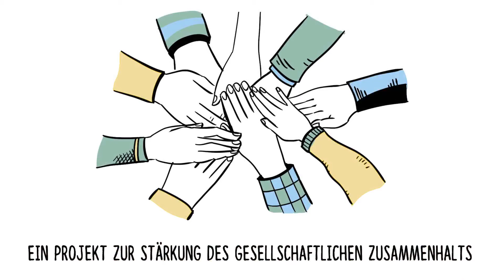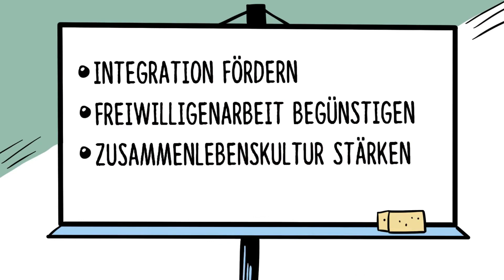Erklärungsvideo Regionaler Entwicklungsträger Sursee Mittelland Video 2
Ein Erklärungsvideo, zum Beispiel im Whiteboard Premium Stil, bietet sich ebenfalls an, wenn Sie als Institution oder staatliche Organisation demografische Entwicklungen und gesellschaftliche Herausforderungen klar verständlich thematisieren und entsprechende Massnahmen und Projekte präsentieren wollen.